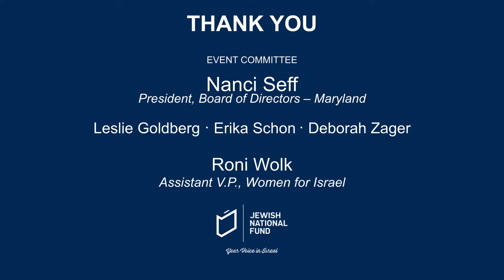Reinventing Rosalee: One Woman’s Journey to Resilience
Join Jewish National Fund's Women for Israel in a unified experience of resilience honoring life in the face of adversity. Learn about the incredible resilience of a fearless Jewish woman in, “Reinventing Rosalee," an award-winning movie about Rosalee Glass – a Holocaust survivor and an exemplary model of perseverance, courage, and symbol of living life to the fullest. Her daughter, Dr. Lillian Glass, documented Rosalee’s life story with this film, and celebrates her late mother's memory by sharing her story of resolution and transformation. Afterward, hear from Michal Uziyahu, Director of Eshkol Region Community Centers, about the crucial work of a resilience center on the border with Gaza and Egypt.